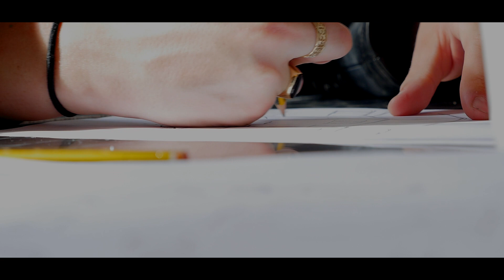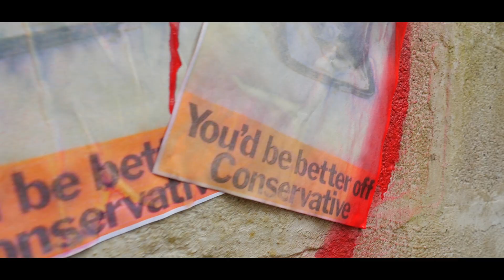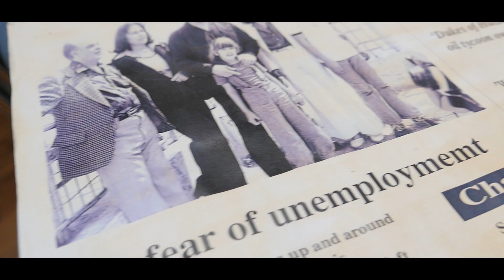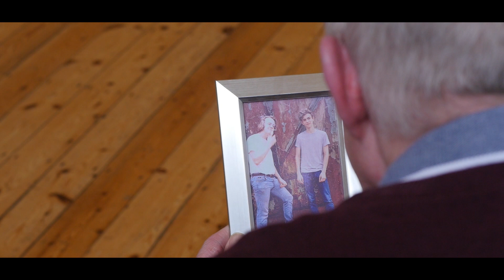Pink Floyd - Money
A college  made project

Directed by - Archie Settle

Produced by - Kasha Wheat

Edited by - Bence Sandor + Charlie durham

Camera work by- Charlie durham

Special thanks to everyone who contributed to this music video